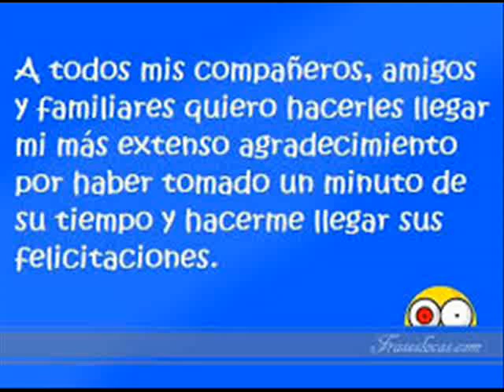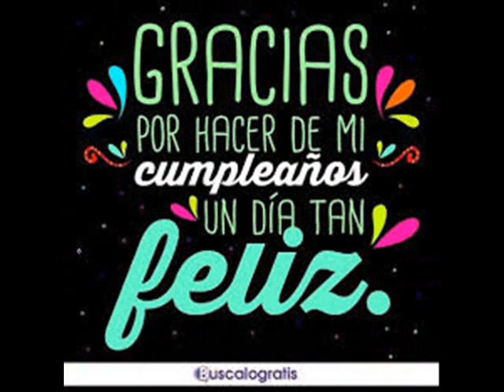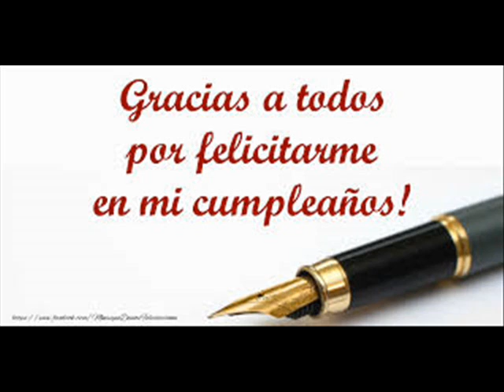MI CUMPLEAÑOS 2018